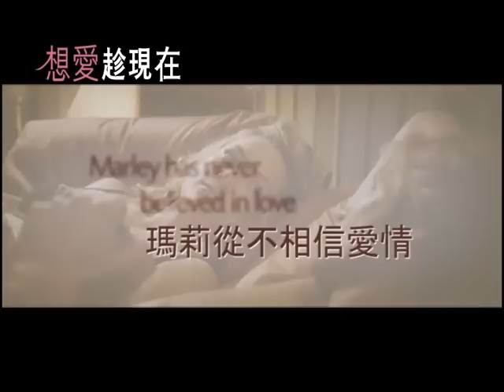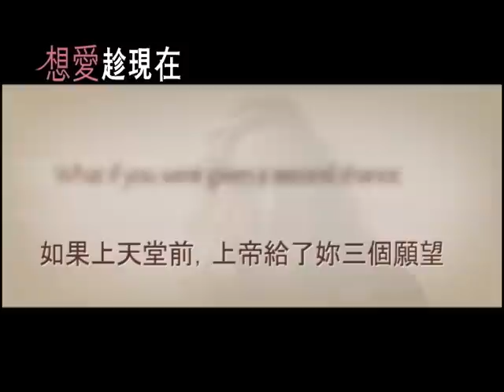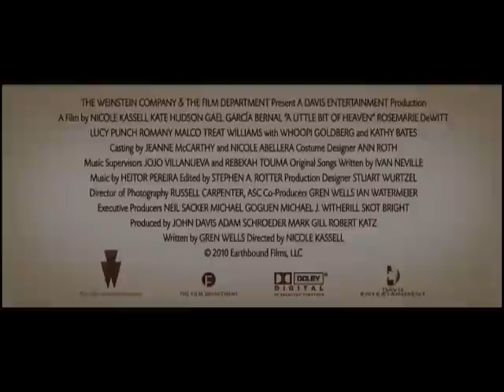【想愛趁現在】電影正式預告4/3愛在當下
繼【P.S我愛你】最浪漫愛體驗 4/4愛在當下

凱特哈德森 蓋爾賈西亞貝納 琥碧戈柏 凱西貝茲

如果上天堂前 上帝給了妳三個願望 妳敢不敢認真愛一次？

96%超高口碑推薦－今年女性必看愛情電影
最適合情侶和姐妹淘一起哭一起笑！

面對生命轉折，如何勇敢去愛？
瑪莉(凱特哈德森)是個事業成功，個性爽朗的女強人。她的生活多采多姿，身邊有愛她的家人、關心她的好友，從來不缺男伴的她，卻始終不相信愛情。有一天，瑪莉竟然來到上帝­­(琥碧戈柏)面前，上帝預告她將不久於人世，願意給她三個願望。瑪莉前兩個願望都實現了，但第三個願望她必須靠自己去探尋，而此時，瑪莉的主治醫生朱利安(蓋爾賈西亞貝­納­)意想不到走入她的生命中...。